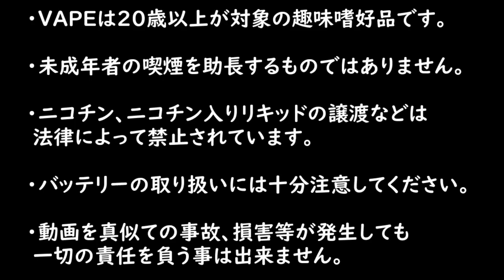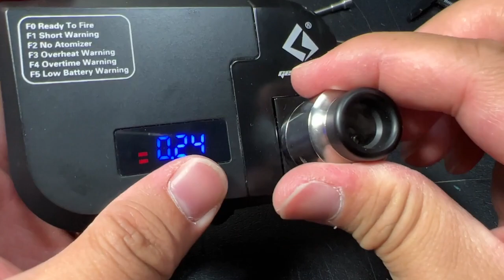あの懐かしのメカチューブを普通にレビューしてみました！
今になって分かる『良さ』というのもある